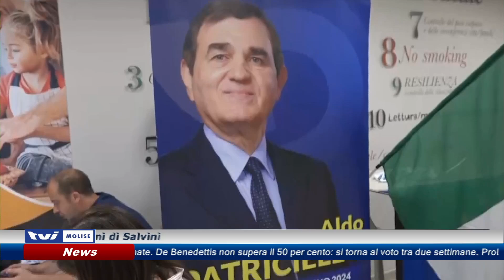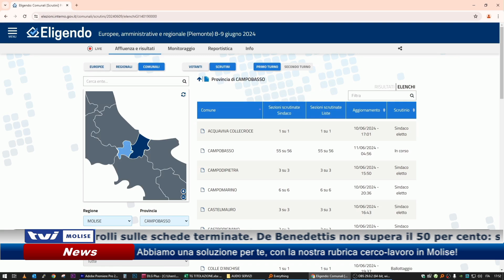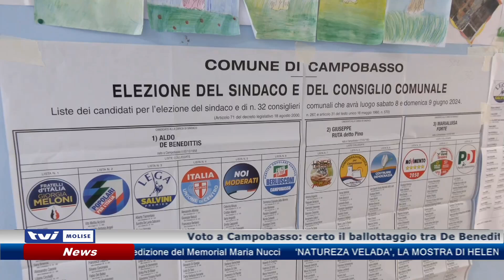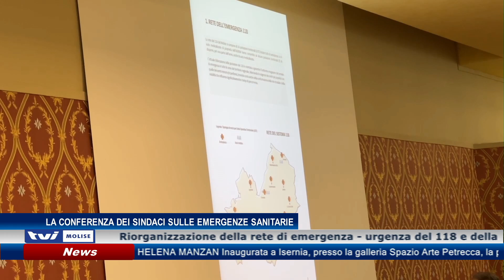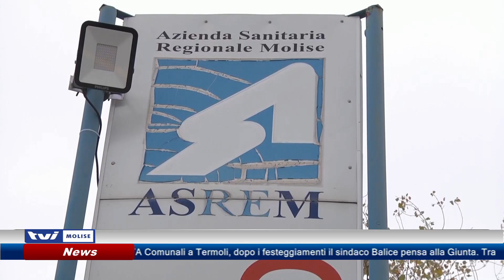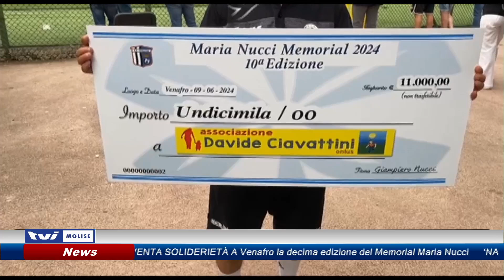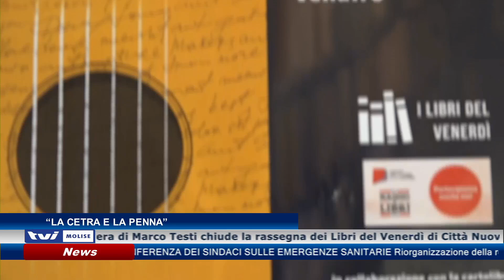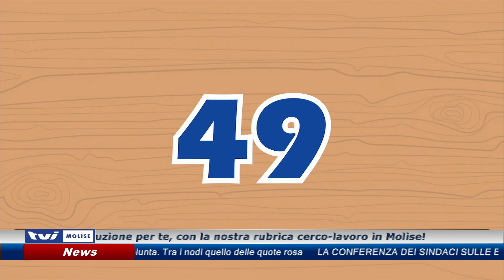𝗘𝗗𝗜𝗭𝗜𝗢𝗡𝗘 𝗗𝗘𝗟𝗟𝗘 𝟭𝟯.𝟯𝟬 𝗗𝗘𝗟 𝟭𝟮 𝗚𝗜𝗨𝗚𝗡𝗢 𝟮𝟬𝟮𝟰